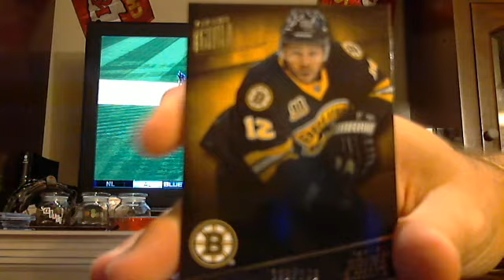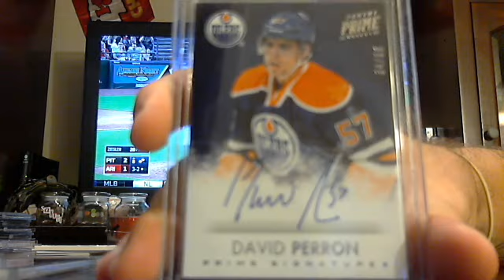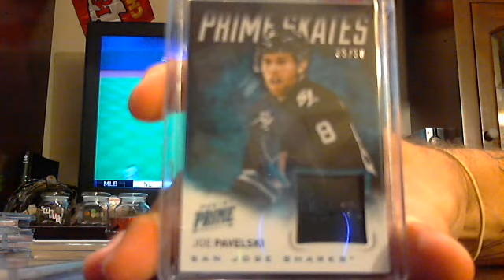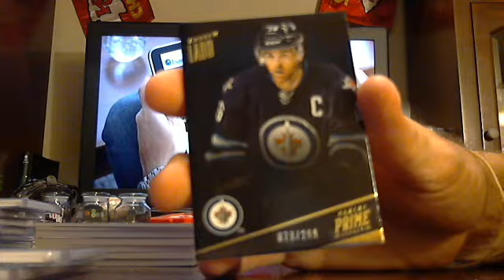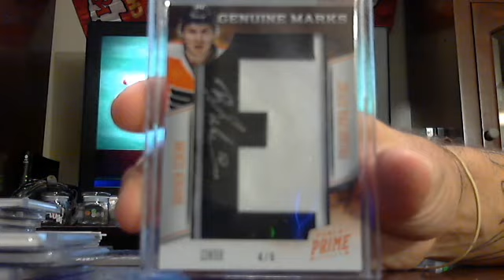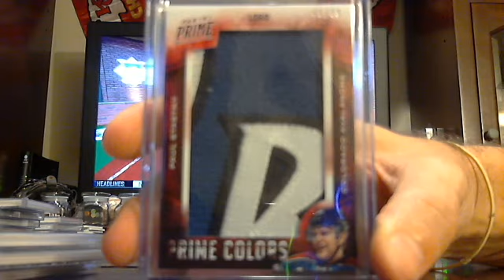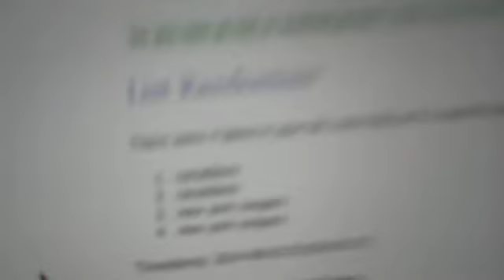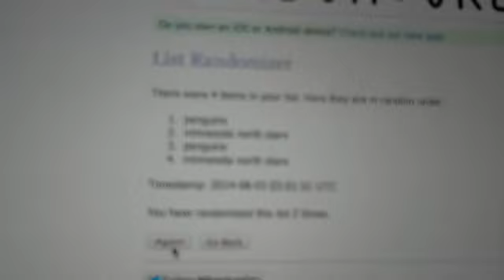majorlps 2013-14 panini prime hockey 1/2 case break 8/2/14 - ebay 1/1 PRIME TIES MOJO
prime hockey 1/2 case break from 8/2/14